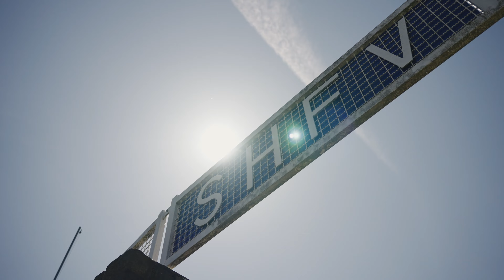FLENS CUP - Meister der Meister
Der FLENS CUP ist ein Highlight für alle qualifizierten Mannschaften. Ein absoluter Höhepunkt ist das Final Four in Malente.